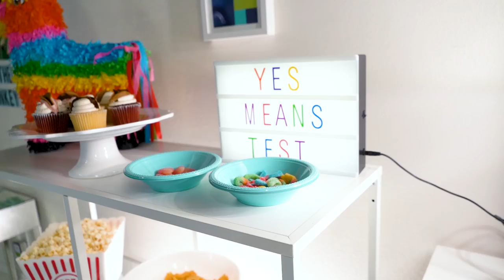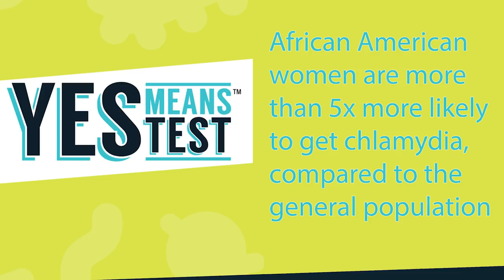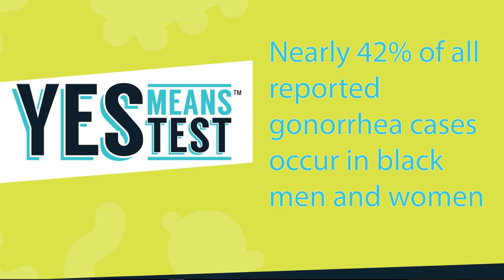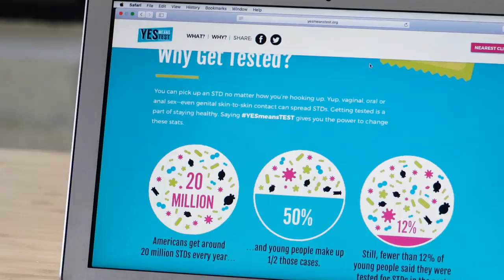1 in 2 Peope Watching This Will Get an STD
For info on where and why to get tested today!

Hey lovers I partnered with the American Sexual Health Association for their YESmeansTEST Campaign and I want you to get involved too! We LOVE our friends and want the best for them but how many of us are proactive about our sexual health? 1 in 2 sexually active people will contract an STD by their 25th birthday - Let's fight back against this threat to our and our loved one's lives. We can change the stats by changing the story: if you say yes to sex you should be saying yes to test - EVERYTIME.

WANNA THROW YOUR OWN SEXUAL HEALTH PARTY? HERE ARE SOME TIPS!

1. Tell your friends it's a surprise theme
2. Get decorations from the dollar store and buy themed candies at your local adult store
3. Setup a DIY photobooth with make-your-own signs (encourage guests to write safe sex stats/ sayings)
4. Have a fun and competitive game that everyone can play that highlights stats/ facts you think they should know about sexual health
5. Write a bunch of questions about safe sex/ sexual health in a bowl then pass it around for a group discussion
6. Get everyone's zip code in advance and then print out a list of testing clinics near them.

to help you with most of these steps

This video was edited and produced with House of Shameless, a full service creative agency specializing in influencer first digital production. House of Shameless bridges the gap between brands and influencers.

Follow Brittani and her friends

Shannon "Boody" Boodram is an intimacy and relationship educator who promotes sexual empowerment through information and conversation. She creates contents for young adults to make better choices in their intimate lives and romantic relationships. For more info on Shan visit